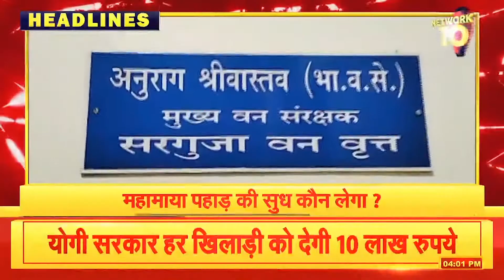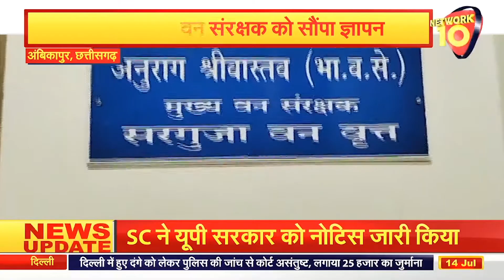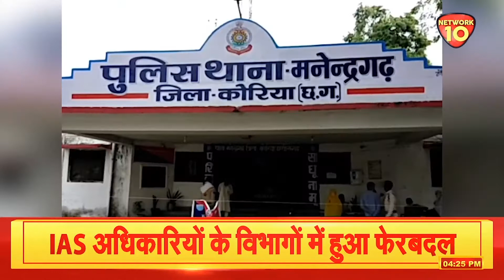25 जुलाई से स्कूल और कॉलेज खुलने के लिए मिले निर्देश || NETWORK 10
25 जुलाई से स्कूल और कॉलेज खुलने के लिए मिले निर्देश  ||  NETWORK 10